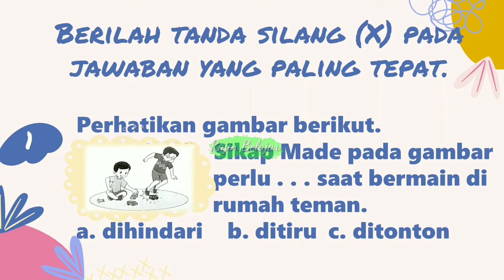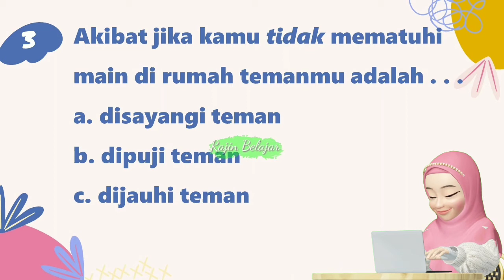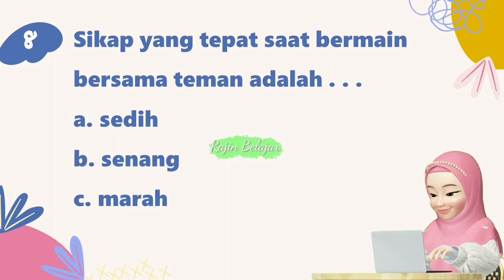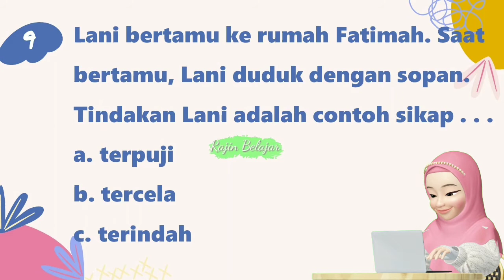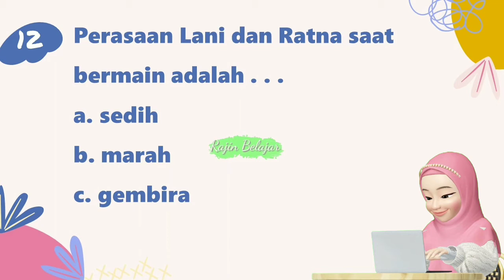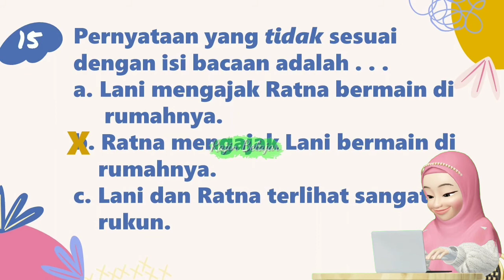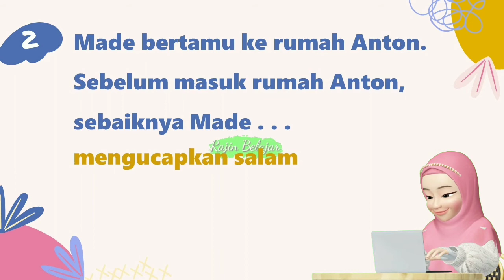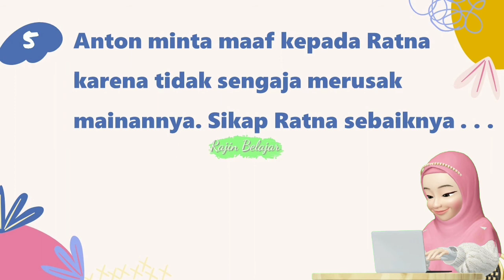Latihan Soal PPKn Kelas 2 Tema 2 Subtema 2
Video Pembahasan Latihan Soal untuk kelas 2 SD/MI
Muatan Pelajaran : PPKn
Kompetensi Dasar (KD) : 3.2 Mengidentifikasi aturan dan tata tertib yang berlaku di sekolah

Sumber Soal : Metode Belajar Praktis Kurikulum 2013

Terima kasih.